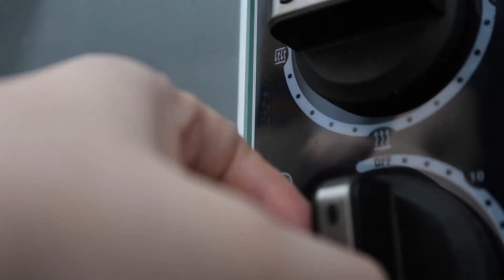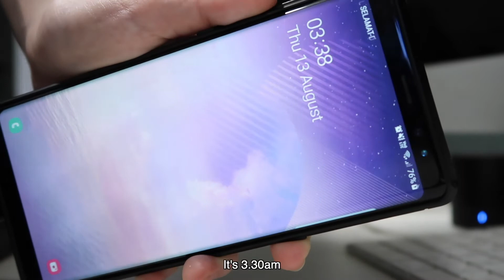Stay At Home Vlog. Enjoying Those Slower Days. Living a Simple Life \\ JQLeeJQ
Stay at home vlog. Slow down and enjoy the rest given to you. Simple life, simple food. Enjoy your harvest.

Keep Connected:
Instagram & Twitter: @jqleejq